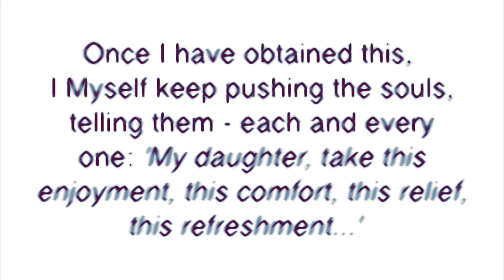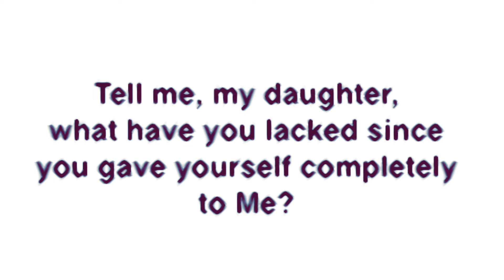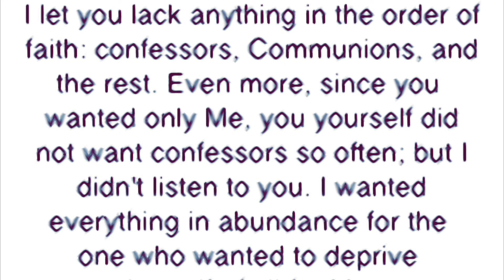Jesus Tells Luisa Piccarreta; Everything Is In Giving Oneself Completely To Me And Doing My Will